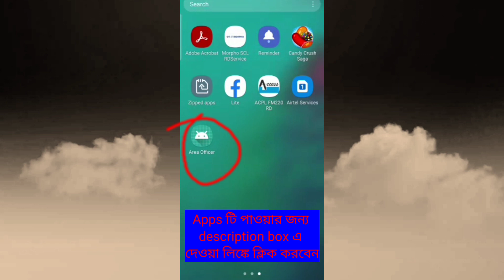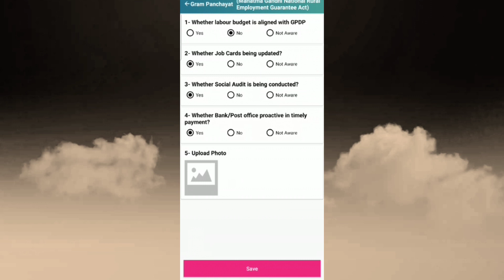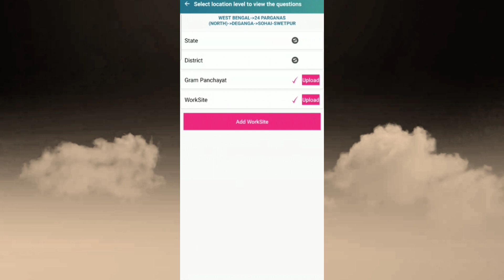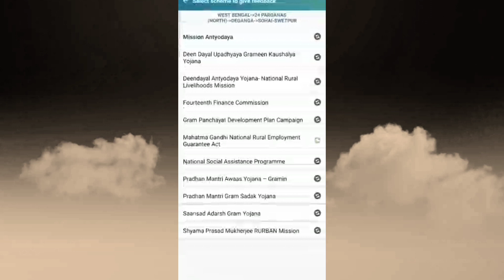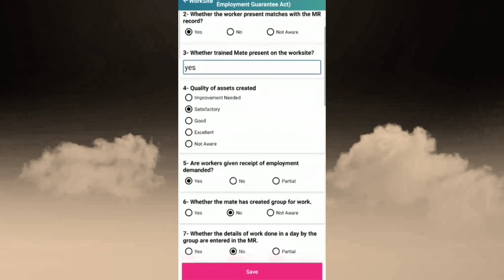NREGA Area officer visiting app কিভাবে কাজটি করবেন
NREGA Area officer visiting app কিভাবে কাজটি করবেন @Creative._Subhankar

স্কিপ না করে বন্ধুরা পুরো ভিডিওটি দেখবেন ।

Tech ExpertG
My Cafe
mobile monitoring system
Md 360